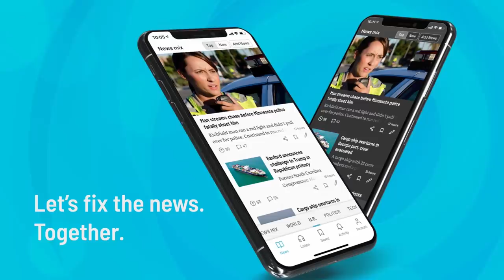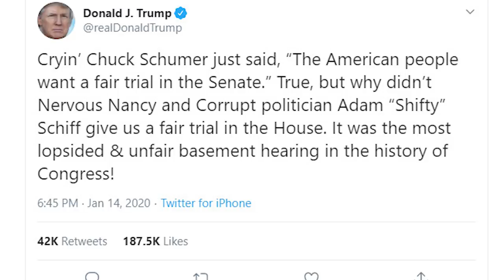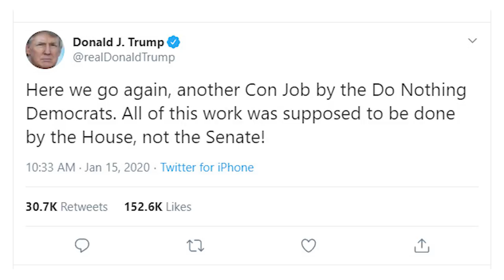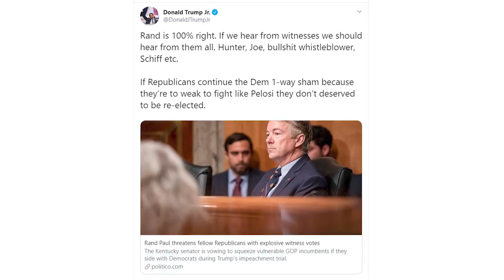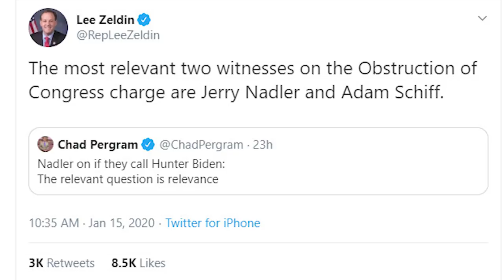Trump Family Short-Circuits on Twitter Over Impeachment Trial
--Members of the Trump family, including Donald Trump as well as his son Donald Trump Jr, short-circuit on Twitter as news of Trump's impeachment trial goes public